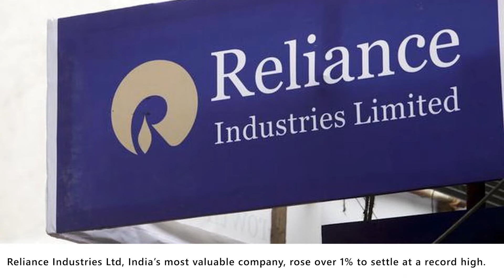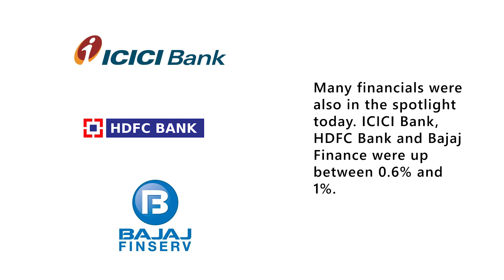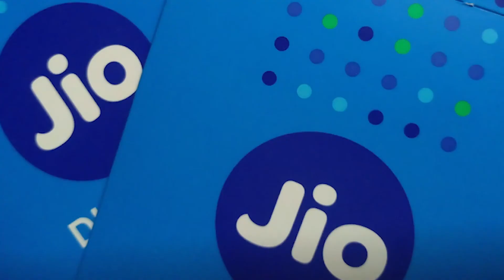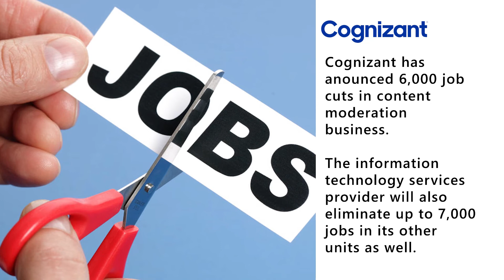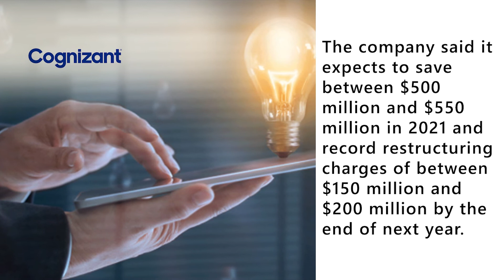Airtel Vodafone Idea Jio, Nifty PSU Rises, SBI PNB, Cognizant Job Cuts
Indian Markets

The broader NSE index closed 0.49% higher at 11,844.10, its highest since July, while the benchmark BSE index settled up 0.55% at 40,051.87, its highest since June.

The Nifty PSU Bank index, which tracks the country’s state-run lenders, added over 4%, with all 12 stocks finishing in the green.
United Bank of India surged nearly 20% after the lender posted strong quarterly results.

Reliance Industries Ltd, India’s most valuable company, rose over 1% to settle at a record high.

Both Maruti Suzuki India Ltd and Yes Bank Ltd finished the session over 2% lower and were among the top percentage losers on both the indexes.

Here are 10 updates from Indian stock markets:

Gains were broad-based with all the sectoral indices on the NSE trading in the green. PSU banking stocks were in the spotlight with Central Bank and Syndicate Bank rising over 5% each. SBI and PNB also were up about 2% each.

Many financials were also in the spotlight today. ICICI Bank, HDFC Bank and Bajaj Finance were up between 0.6% and 1%.

"We still remain sanguine and expect this rally to extend towards the next immediate level of 11900 first and then towards the magical figure of 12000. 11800–11784 is seen as immediate support base. Do keep an eye on this along with the midcap universe," says Sameet Chavan of Angel Broking.

Vinod Nair, head of research at Geojit Financial Services, said that better-than-expected Q2 earnings has given some hope that earnings growth will improve further in October to March.

The global backdrop remained positive with Wall Street rising to new highs overnight.

The US Federal Reserve on Wednesday cut interest rates for the third time this year but signaled a pause unless the economy takes a turn for the worse.

In a statement accompanying its decision to cut rates, the Fed dropped a previous reference that it "will act as appropriate" to sustain the economic expansion - language that was considered a sign for future rate cuts.

Telecom

Bharti and Vodafone Idea have been spooked by the Indian Supreme Court’s decision last week to uphold a government demand that will force the companies to pay the bulk of 920 billion rupees ($13 billion) in overdue levies and interest.
The Cellular Operators Association of India (COAI) lobby group has joined the fray, seeking the intervention of India’s telecoms minister in a letter dated Oct. 29, arguing that such payments will lead to a crisis at the companies and cause distress for the sector as a whole.

“Investments could be curtailed, services could deteriorate, jobs could be lost and investor confidence will most definitely be shattered,” COAI Director General Rajan S. Mathews said in the letter seen by Reuters.

“The impact of this crisis could exacerbate the stress in the industry and potentially be catastrophic for the nation.”
The government’s telecoms department did not respond to a request for comment.

A person with direct knowledge of the matter said Bharti and Vodafone both backed COAI’s views in the letter. But Reliance Industries-owned (RELI.NS) rival Jio, a COAI member, said the lobby group’s letter does not represent industry views.

Reliance “completely disagrees with the intent, tone, contents and connotations of the COAI letter”, it said in a letter to COAI, which it released to the media.

Jio began operations in late 2016 and is least affected by the Supreme Court ruling because it has only $2 million in charges to clear.

Cognizant Technology Solutions Corp
Cognizant Technology Solutions Corp , one of Facebook Inc's content review contractors, said on Wednesday it would shut some content moderation business, including those focusing on identifying objectionable content, resulting in about 6,000 job cuts.

The information technology services provider will also eliminate up to 7,000 jobs in its other units to invest in growth areas such as cloud and internet of things to cushion the impact from a decline in spending by its financial customers.
The company said it expects to save between $500 million and $550 million in 2021 and record restructuring charges of between $150 million and $200 million by the end of next year. The New Jersey-based company said revenue from its financial services segment rose 1.9% to $1.49 billion while that from healthcare services dropped 1.2% to $1.18 billion. The two segments make up more than half of the company's total revenue.
Cognizant has warned of lower spending by its banking sector clients in the second half of the year.
The company said it now expects full-year revenue growth of between 4.6% and 4.9%, compared with its earlier guidance of a growth of between 3.9% and 4.9%.

Excluding items, the company earned $1.08 per share, above estimates of $1.05 per share.